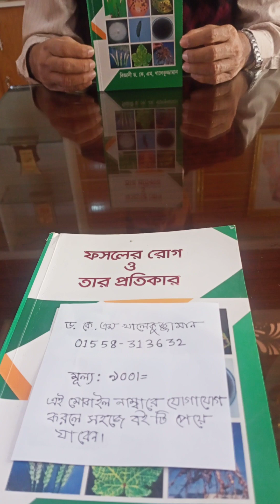বাংলাদেশের সমস্ত ফসলের রোগ দমনে ড. কে, এম, খালেকুজ্জামান- এর "ফসলের রোগ ও তার প্রতিকার" বইটি পড়ুন।